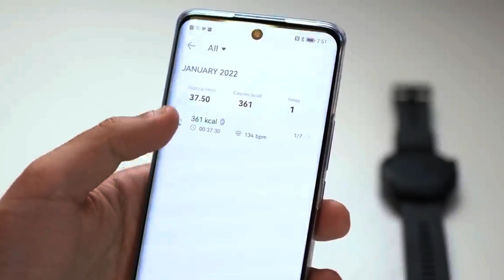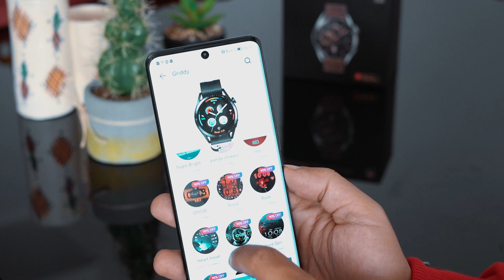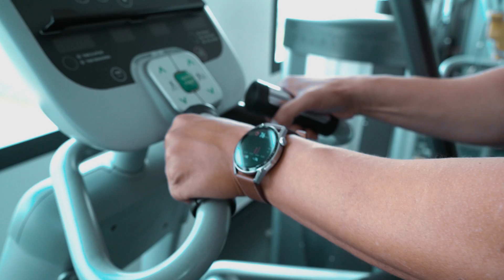HUAWEI WATCH GT 3 REVIEW || 🥰👌 مراجعة ساعة هواوي الذكية ، افخم ساعة